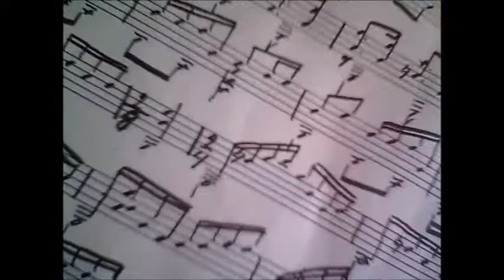Marigold by Steve Hackett - Niklas